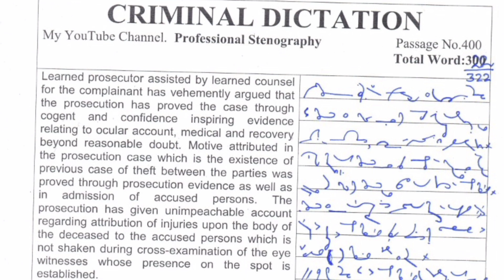#402| 97wpm speed|Criminal Dictation|Professional stenography|Shorthand|Shahid Ramzan dictation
Criminal Dictation Pdf 97wpm speed link:-
کریمنل ڈِکٹیشن97 الفاظ فی منٹ سپیڈ لنک:-

ڈان نیوذ ڈِکٹیشن 100 الفاظ فی منٹ کےلیے اس لنک پر کلک کریں-

Playlist Criminal Dictation link:-
700 Common word dictation link:-

700 ڈِکٹیشن کے لیے اس لنک پر کلک کریں!

Dawn News Dictation 80wpm link:-
ڈان نیوذ ڈِکٹیشن 80 الفاظ فی منٹ کے لیے اس لنک پر کلک کریں!

Dawn News Dictation 60wpm link:-
Ajmair Book Dictations link:-
How to increase Typing Speed link:-
Top Rules
All in one Magzine dictation link:-